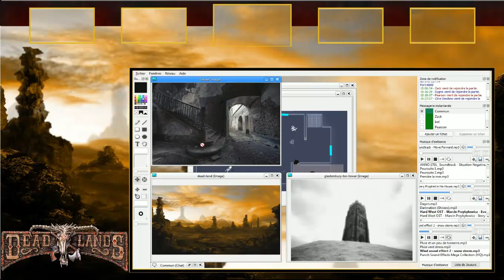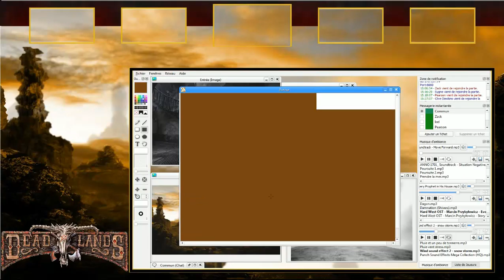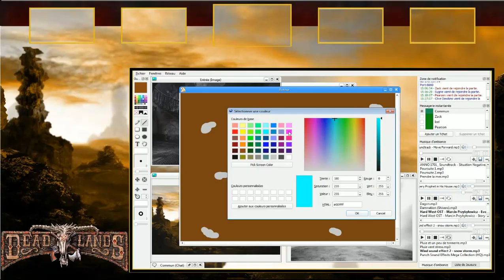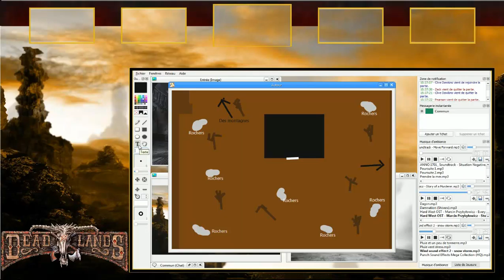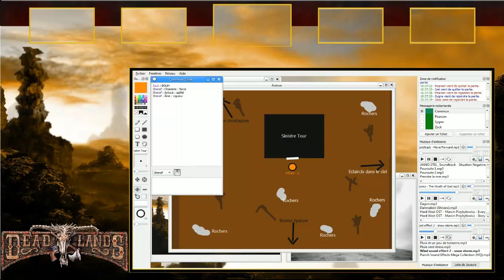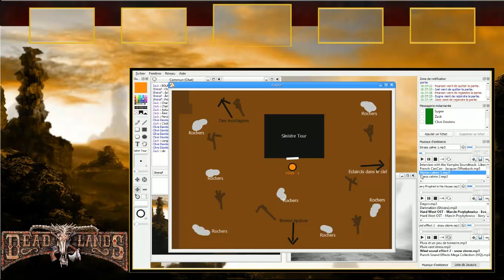Deadlands JDR - Expédition sous une lune de sang #10